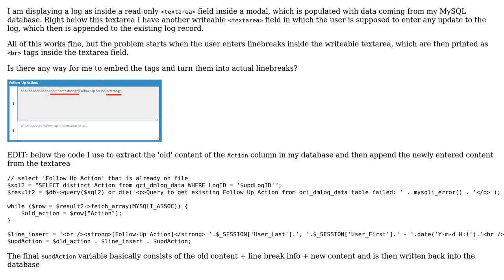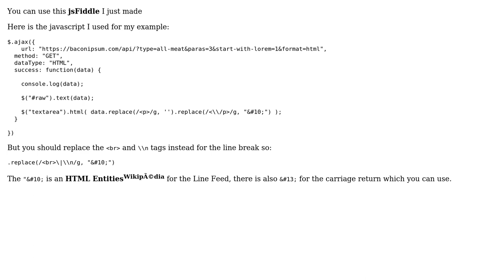embed ‹br› tags in textarea field populated from MysQL database?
With thanks & praise to God, and with thanks to the many people who have made this project possible! You are responsible for your own actions.